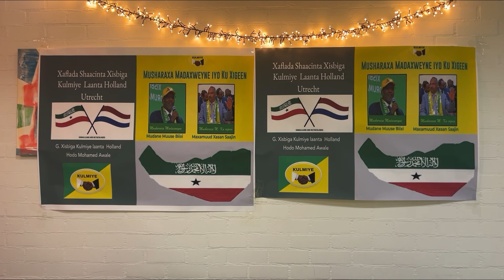Xisbiga KULMIYE oo hoggaan cusub u doortay dalka Holland